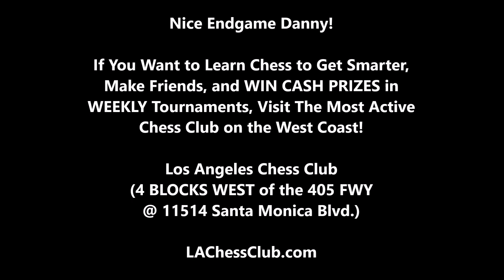Another Nice Endgame! Danny vs Tre